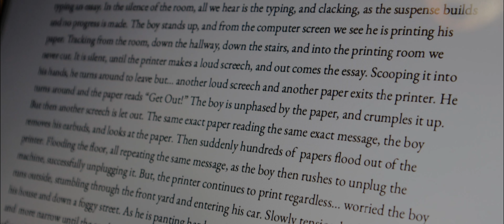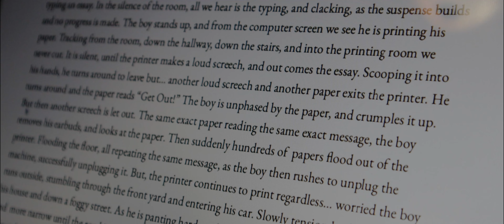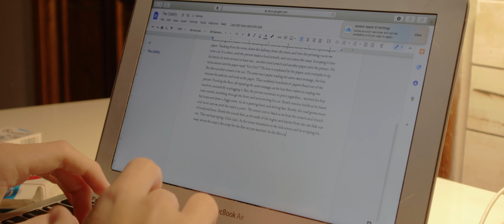Nimbus Digital Cinema - The Oddity